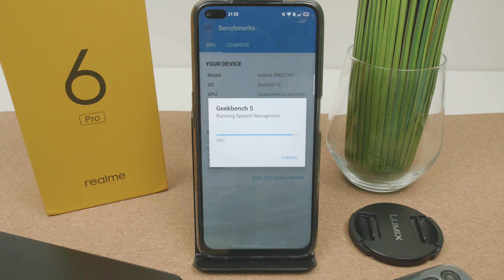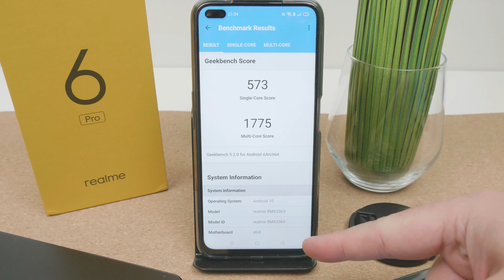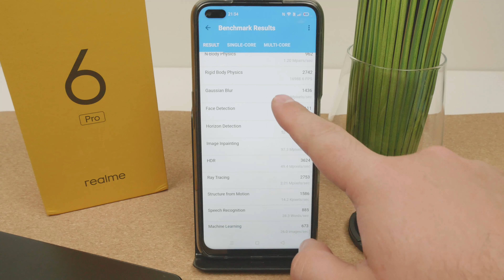Realme 6 Pro Geekbench | Test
Jak wydajny w teście Geekbench okaże się Realme 6 Pro ?
 Snapdragon 720G, 8GB Pamięci ram, Grafika Adreno 618. Jak wydajny ten zestaw się okaże?